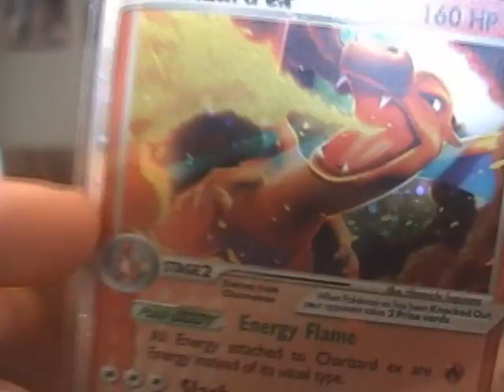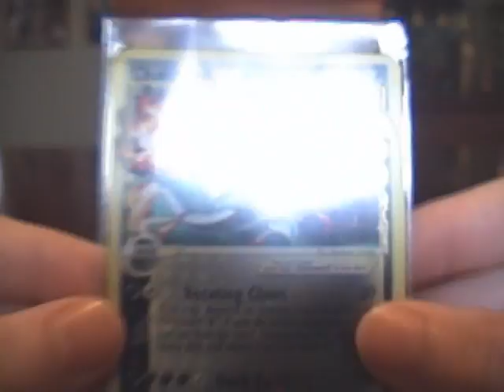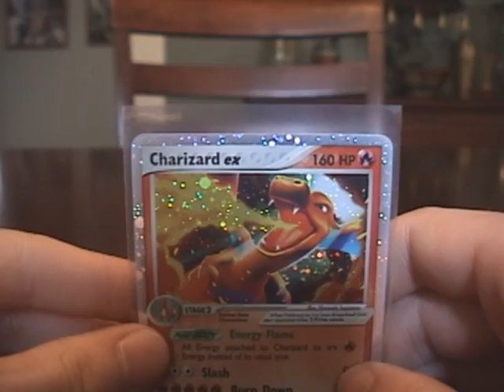Charizard EX and Charizard Star!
Two of the most difficult cards to pull from a pack.

I was quite sick when I made this video, took many takes to get a good recording. That's why I sound very nasally here.